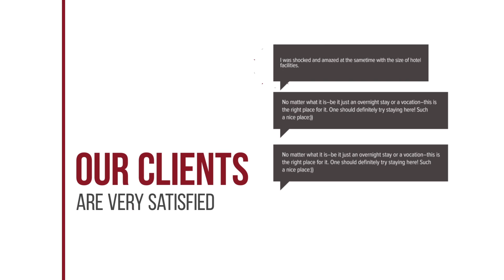The Emerald Hotel hotel review | Hotels in Bangkok | Thailand Hotels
The Emerald Hotel hotel video review. Hotels in Bangkok, asian 4 stars hotels.